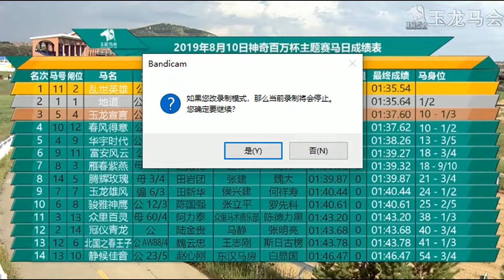20190810 Maiden (50 and lower) 1600m (Race 5) 玉龙国际赛马公开赛D13 第5场 未冠赛（50分及以下）1600米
20190810 Maiden (50 and lower) 1600m (Race 5) 玉龙国际赛马公开赛D13 第5场 未冠赛（50分及以下）1600米

Winner: Magie Boy (AUS) 乱世英雄, bay, horse, 5YO, by Magic Albert (AUS), from Lumarlyn (AUS)

Commentator: Zonghe LIU